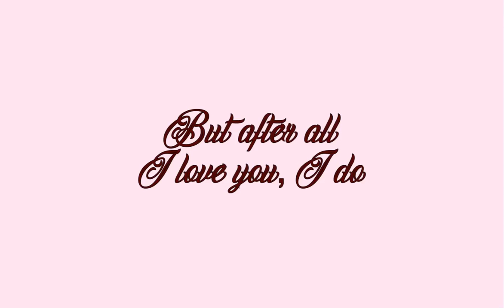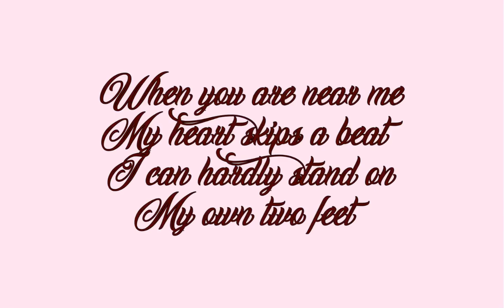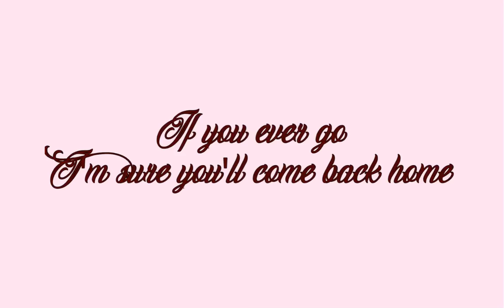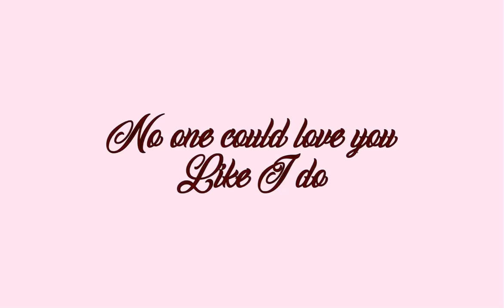Angel Baby - Rosie And The Originals (Lyrics)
I Remember playing this song everytime I would fall asleep
it’s so angelic and amazing it helped me fall asleep